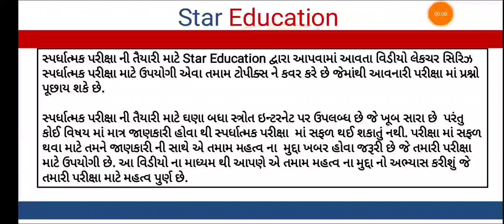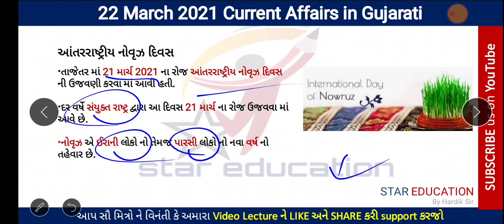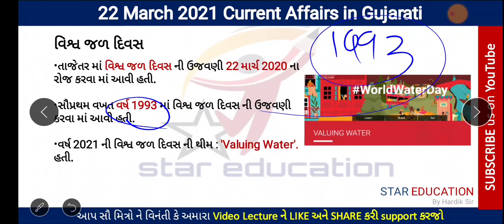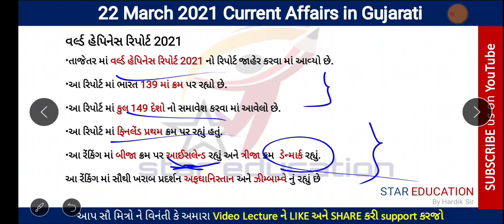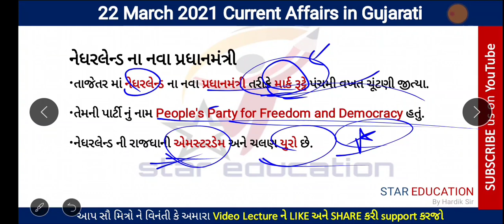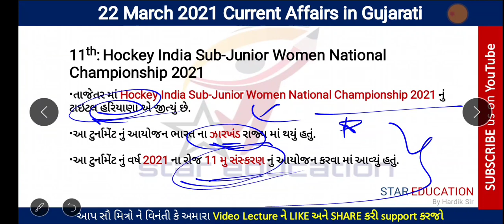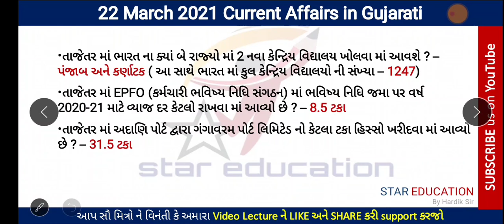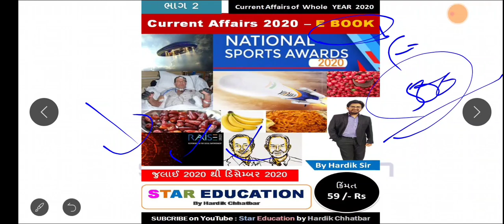22 March 2021 Daily Current Affairs in Gujarati - GK in Gujarati - GPSC 2021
March 2021 Daily Current Affairs in gujarati
GPSC Current Affairs in Gujarati March 2021